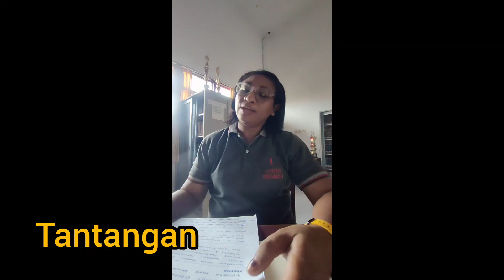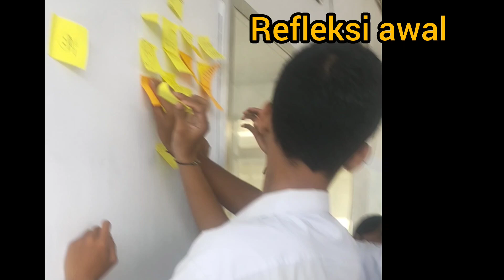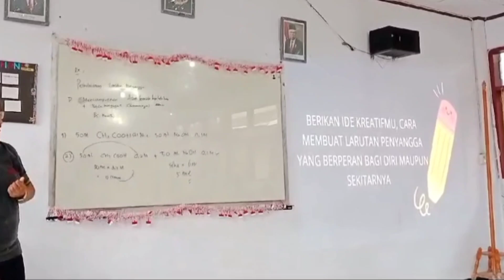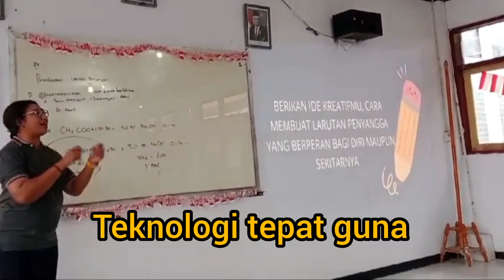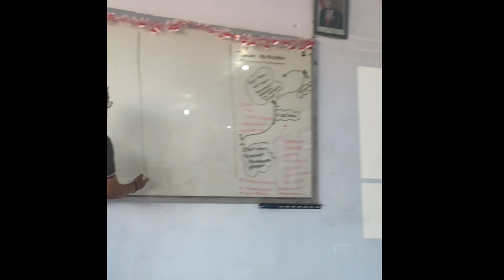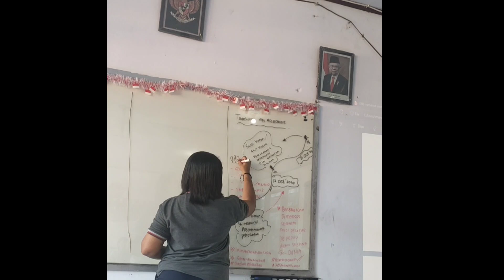penerapan Gemar BADATI dalam pembelajaran Kimia Kelas XII SMA Negeri 2 Ambon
Selamat datang di channel nancy chemissmarth Dalam video kali ini, Saya akan berbagi praktik baik pembelajaran kimia di kelas XII SMA Negeri 2 Ambon melalui penerapan "Gemar Badati" atau Gerakan Mari Belajar Aktif Dengan Aplikasi Teknologi Inovatif. Saya berfokus pada pengembangan kompetensi 4C: Critical Thinking, Collaboration, Creativity, dan Communication.

Melalui metode ini, peserta didik tidak hanya diajak untuk belajar secara aktif, tetapi juga saling memotivasi dan berkolaborasi dengan teman-teman mereka. Dalam video ini, saksikan bagaimana siswa-siswi kami berpikir kritis dalam menghadapi berbagai permasalahan dan isu sentral yang berkaitan dengan konsep kimia yang mereka pelajari. saya akan menunjukkan berbagai kegiatan menarik yang memanfaatkan teknologi inovatif, sehingga pembelajaran menjadi lebih interaktif dan menyenangkan.

Jangan lewatkan momen inspiratif dari para peserta didik yang telah berhasil menerapkan pemahaman konsep kimia dalam kehidupan nyata. Mari kita dukung generasi muda untuk terus gemar belajar dan berinovasi!